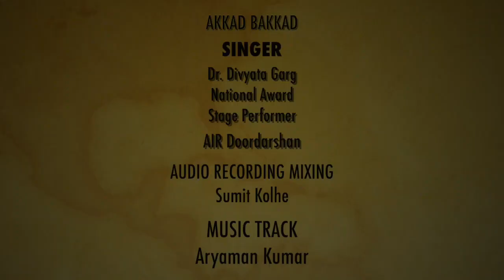Akkad Bakkad Bambe Bo । Best Hindi Action Song । अभिनय गीत by Dr. Divyata Garg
Very Beautiful and superhit Hindi Action Song "Akkad Bakkad Bambe Bo" by Singer Dr. Divyata Garg.

Singer: Dr. Divyata Garg (Visually Impaired Artist)
• National Awardee, awarded by Ex. President of India
• Air Doordarshan Graded Artist
• Stage performer, performed on many prestigious stages at state, National and International level
• Playback singing and Voice over for many private music albums
• Music Teacher KV-2, Bhopal
• Past President of Lions Club Bhopal Sanskar
• Active Member of Lions Club International
• Vice President, Women committee National Federation of the Blind, Delhi

गायिका: डॉ. दिव्यता गर्ग (दृष्टि बाधित दिव्यांग कलाकार)
• पूर्व राष्ट्रपति द्वारा राष्ट्रीय पुरुस्कार से सम्मानित
• आकाशवाणी और दूरदर्दशन की ग्रैडेड कलाकार
• राज्य, राष्ट्र एवं अंताराष्ट्रीय स्तर के अनेक प्रतिष्ठित मंचों पर गायन की प्रस्तुति
• अनेक प्राइवेट म्यूजिक एलबम में पार्श्व गायन
• केन्द्रिय विद्यालय क्रमांक 2, भोपाल में संगीत शिक्षिका
• भूतपूर्व अध्यक्ष, लायंस क्लब भोपाल संस्कार
• सक्रिय सदस्य, लायंस क्लब इंटरनेशनल
• राष्ट्रीय महिला उपाध्यक्षा,  राष्ट्रीय दृष्टिहीन संघ दिल्ली

Audio Recording and Mixing credits: Sumit Kolhe (Utsav events and Sound Reinforcement systems)

Music Track created by: Aryaman Kumar

Special thanks to little tiny tots:
Master Abhyoday Garg (Delhi public school Bhopal),
Miss Shreya Jain (saint Josef co-ed Bhopal),
Master Eeshan Jain (saint Josef co-ed Bhopal)

Video Credits: Pictorial Junction.

I hope you will like my efforts. Thanks a lot to the supporting team for this creation.

 Songs and their link

Dr. Divyata Garg, Group song, Action Song, Hindi action song